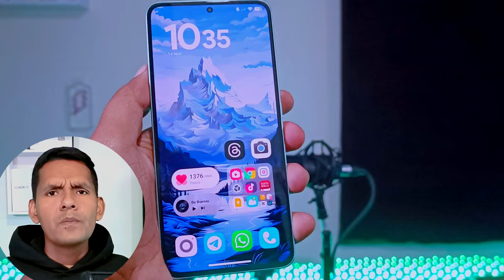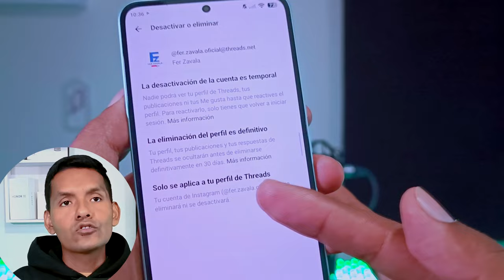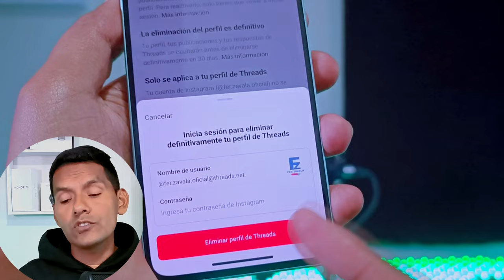Finalmete Threads permite ELIMINAR cuenta sin afectar INSTAGRAM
por Fin Threads actualiza y nos trae novedad de poder eliminar cuenta sin afectar a Instagram, ahora lo podrás eliminar de manera independiente.